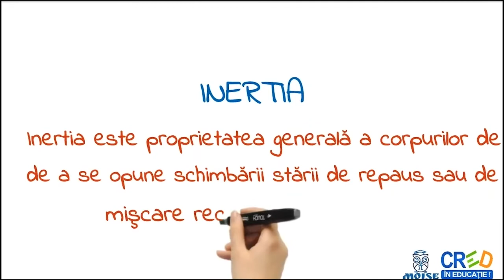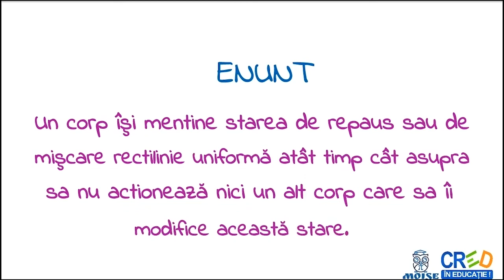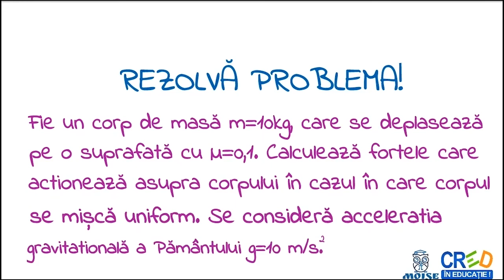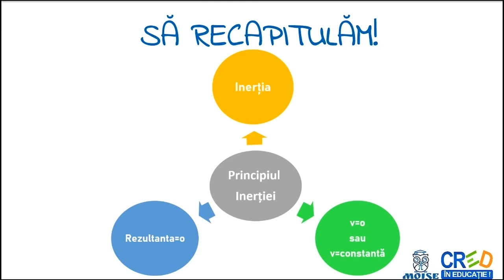Principiul inerției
 definitii
 exemple
 formule
 aplicatie practica: rezolvare unei probleme
 infografic recapitulativ
Profesorul poate utiliza resursa ca element de fixare a cunostintelor in lectia de predare a notiunilor din capitolul de “Fenomene mecanice” sau intr-o lectie de recapitulare a
capitolului.